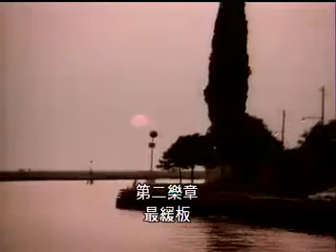An Intepretation of Vivaldi's Four Seasons